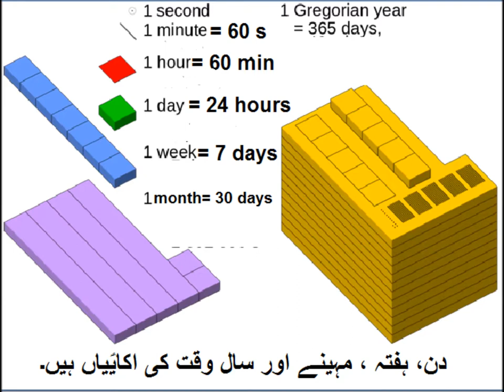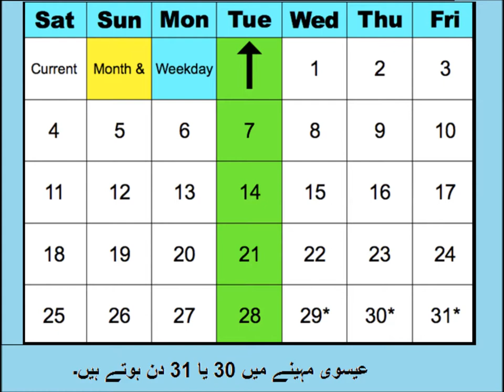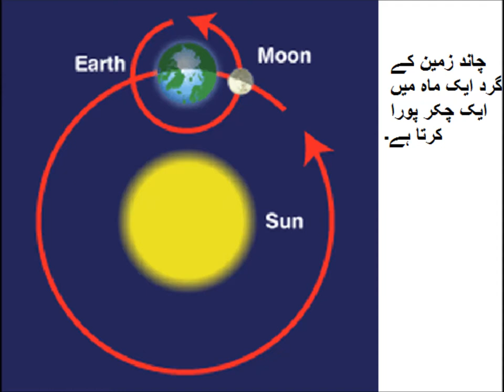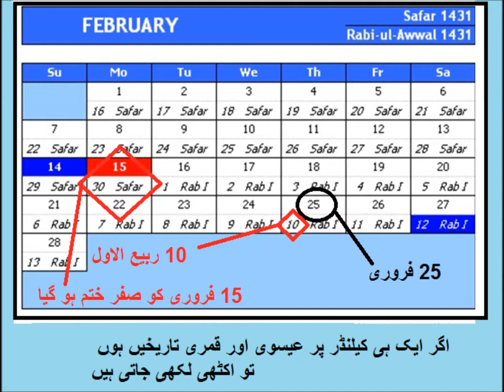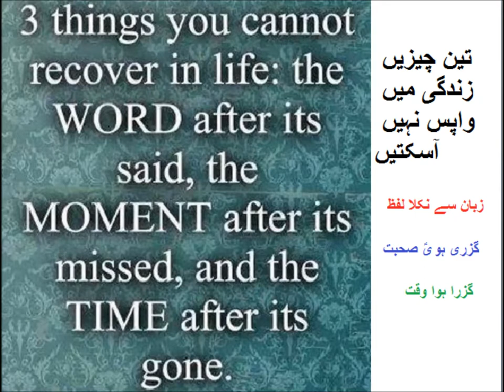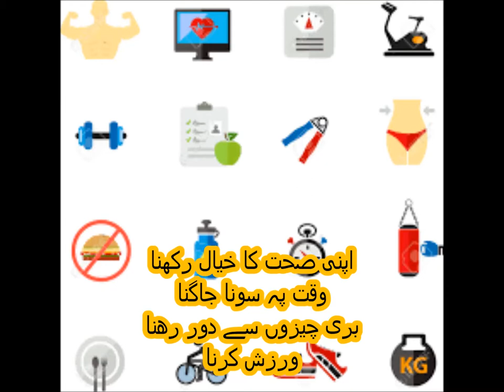Social studies/کیلنڈر اور تاریخ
Social studies how do we count time in Urdu.